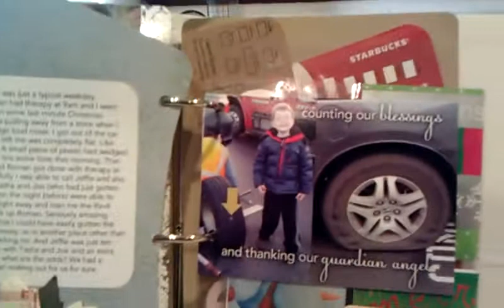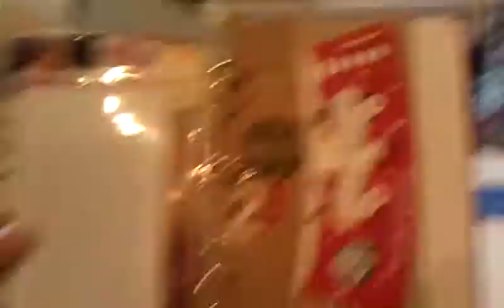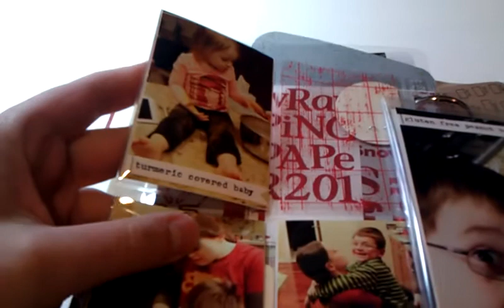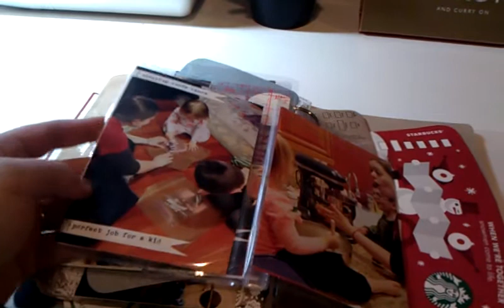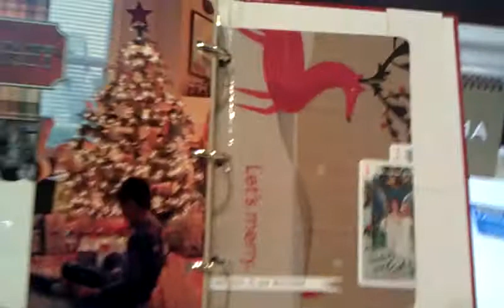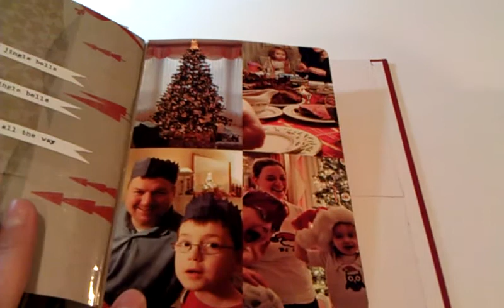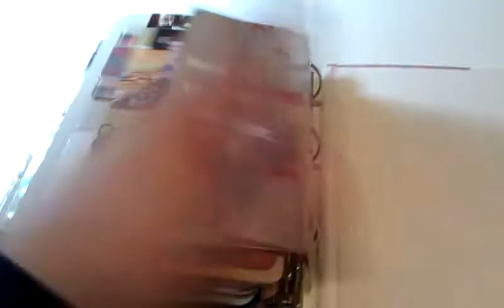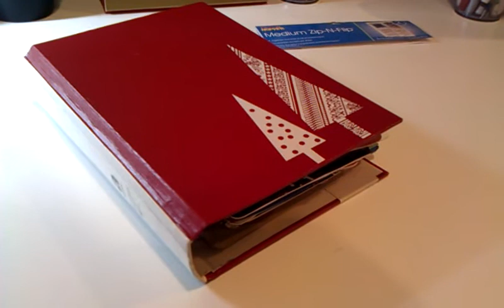December Daily 2011 ~ finished pages 20-25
An overview of my finished pages for days 20-25 of December Daily 2011.